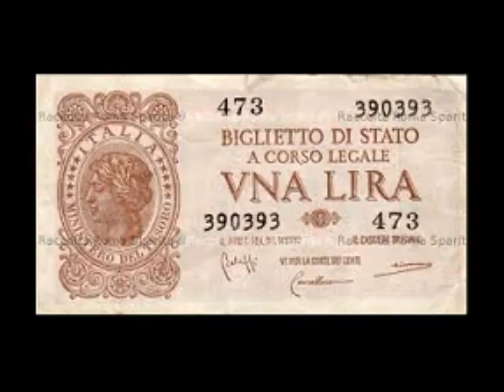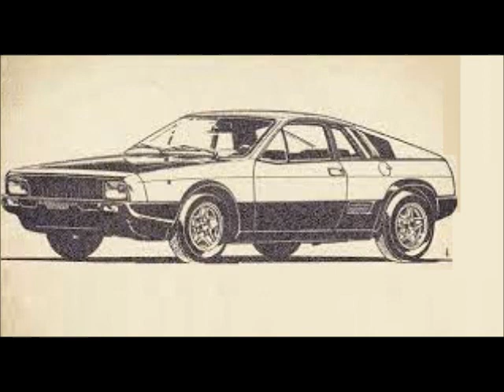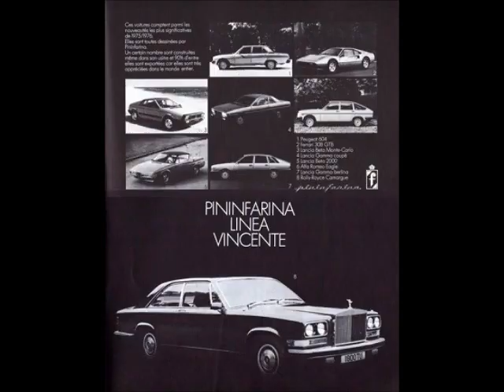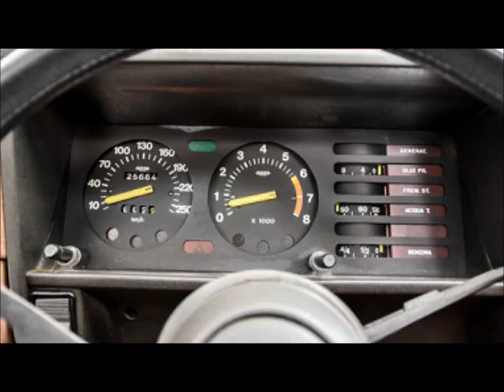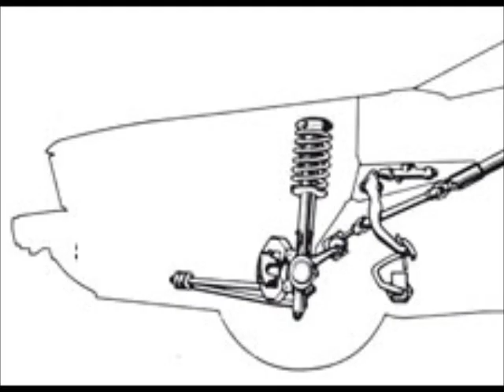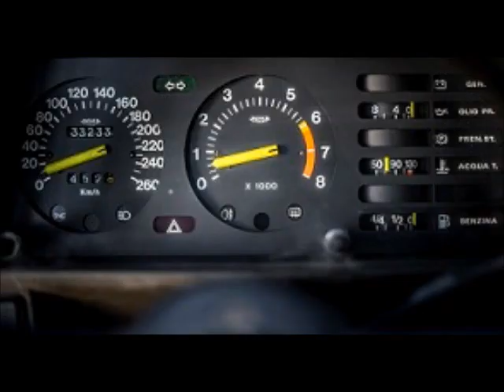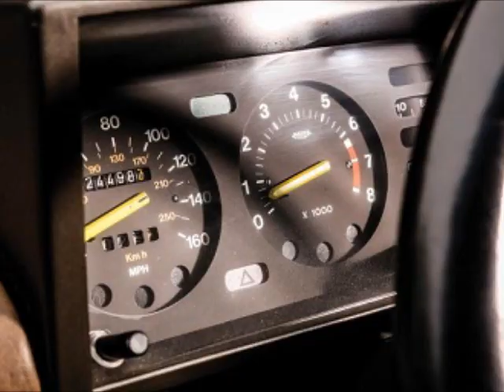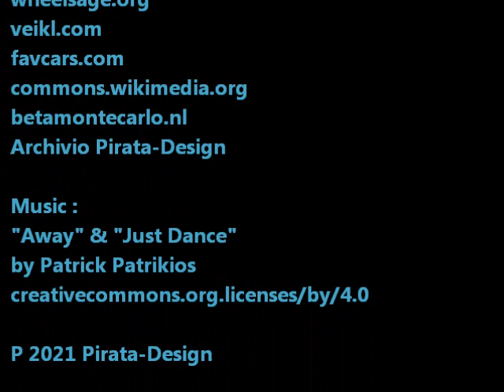Lancia Beta Montecarlo : La VERA Storia . la monografia più completa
La storia veramente completa e i particolari della 2 posti di Chivasso:
la Beta Montecarlo.
Dal progetto X1/8 e X1/20 di Pininfarina fino alla 037 , passando per la Scorpion e tutte le varianti da gara.

Idea , Testo , Audio , Video , Editing :
SamBellamy

Archivio Pirata-Design